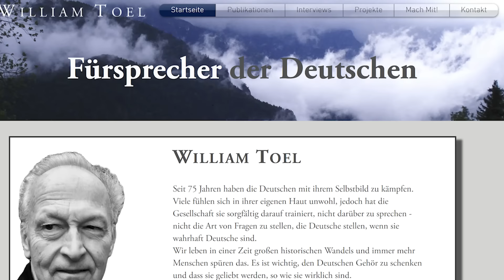William Toels CONSTANZES KIND | Eine Analyse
In diesem Video durchleuchten wir den fiktiven und vielschichtigen Roman "Constanzes Kind" von William und Lisa Toel. Dabei Besprechen wir die Handlung und schauen uns anschließend mehrere Bedeutungsebenen des Buches an. Die Frage warum das Buch "Notwendig für die Befreiung Deutschlands" sein soll, wie von @WilliamToel beworben, verdient dabei eine besondere Aufmerksamkeit.

Sekundärliteratur: Constanze Manziarly – Hitlers letzte Diätköchin von Stefan Dietrich

Wer mich unterstützen- und etwas spenden möchte:
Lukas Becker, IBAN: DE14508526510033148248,